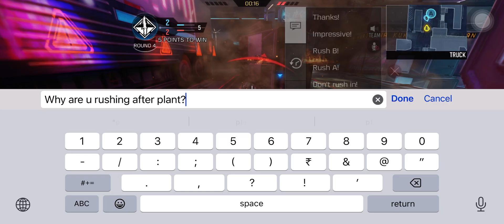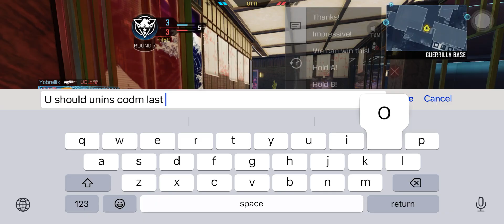Legendary KN44 Shadow’s Wings is amazing & looks fantastic with the Mythic Templar in CODM SND & TDM